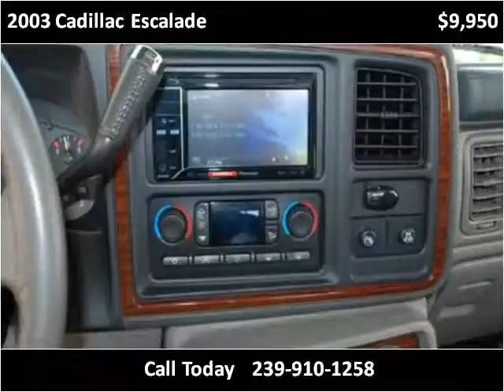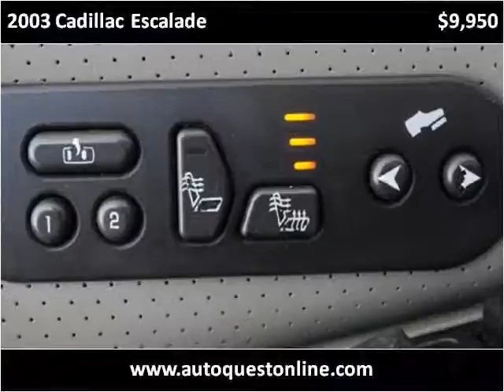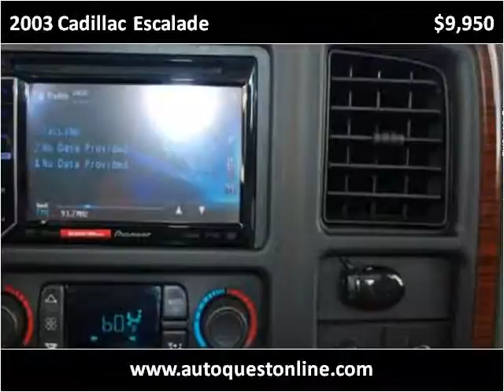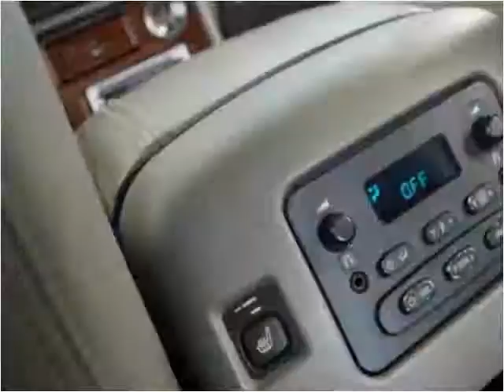2003 Cadillac Escalade Used Cars Fort Myers Beach FL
This 2003 Cadillac Escalade is available from Autoquest USA.